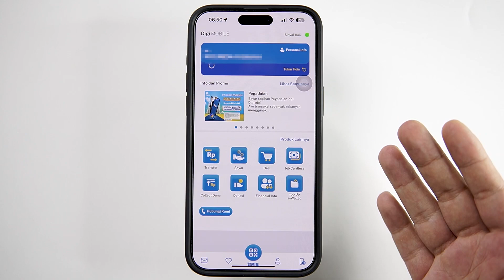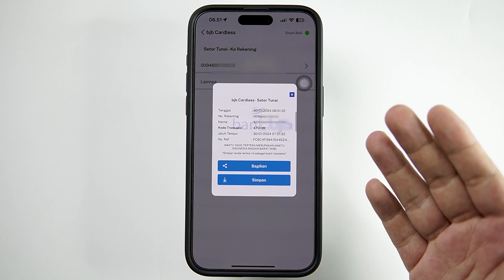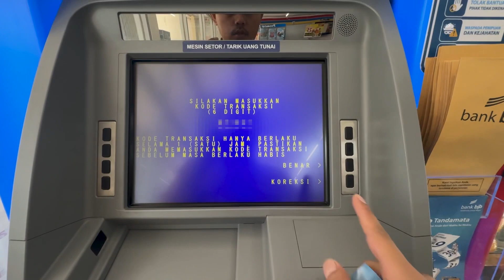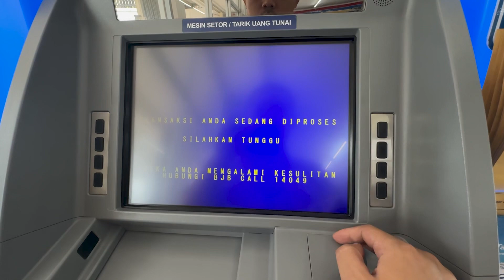Cara Setor Tunai Di ATM BJB Tanpa Kartu ATM